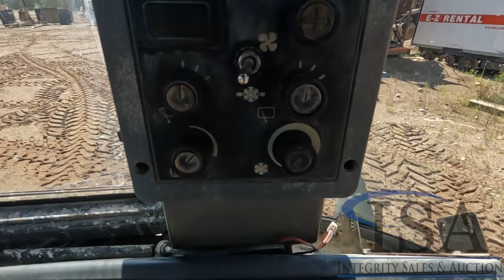17136 - 2000 Case 580L Tractor Loader Backhoe Will Be Sold At Auction!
2000 Case 580L Tractor Loader Backhoe Will Be Sold At Auction! for all the auction details!